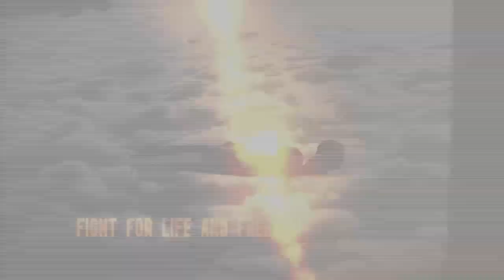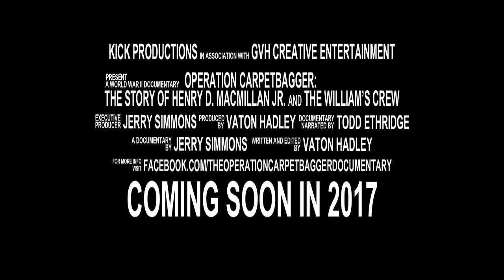Operation Carpetbagger Trailer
Welcome to the New Promotional Trailers for "Operation Carpetbagger-The Story of Henry D. MacMillan Jr. and the William's Crew" This teaser trailer takes you through the history of the Men and Women who participated in this highly Covert World War II mission. Help us get the word out about the upcoming Documentary!! (Presented by Jerry Simmons-Executive Producer/Initial Research, and Gene "Vaton" Hadley-Editor/Writer/Producer/Sound Designer/ And, for these Promotional Trailers, Narrator...)